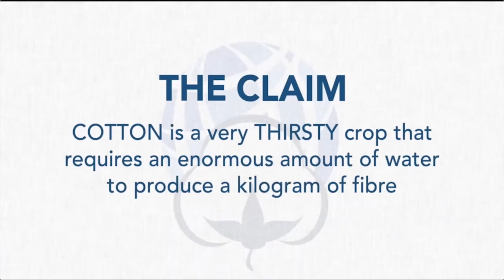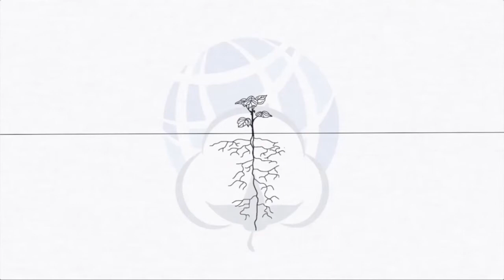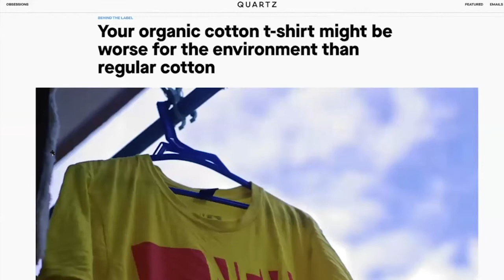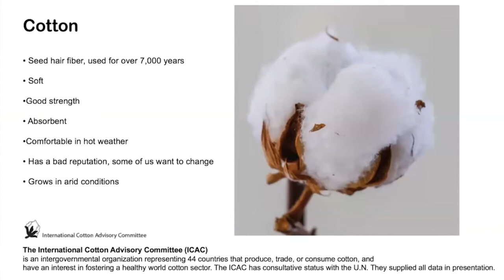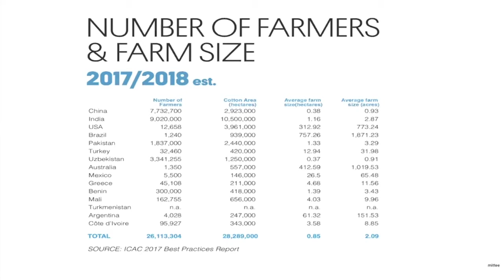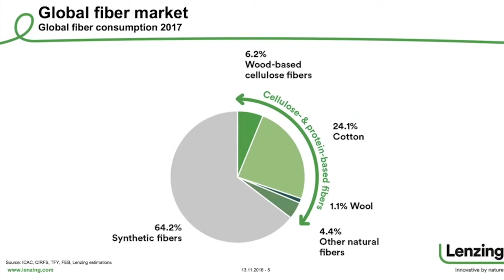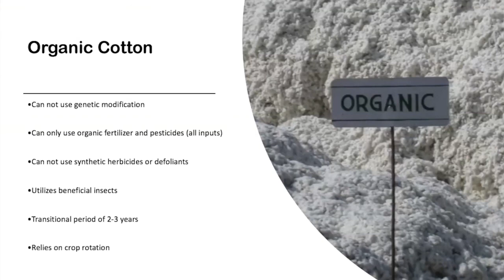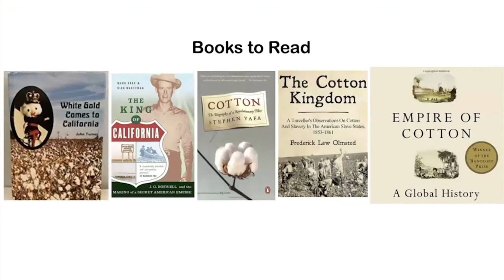TRANSFORMERS ED PAKISTAN DAY 01 Andrew Olah - Cotton (History / Future)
Transformers ED Pakistan by Transformers Foundation in Collaboration with Crescent Bahuman and Diamond Denim.

Transformers Foundation is back with its student and consumer facing educational event Transformers ED, this time catered to the Pakistani denim community.  Transformers ED Pakistan in collaboration with Crescent Bahuman and Diamond Denim by Sapphire Group will be entirely online with all panels and presentations being held in english.

This event was held on  September 14th, 15th, and 16th 2021

Transformers ED Pakistan event spotlights solutions being created by leading members of the Pakistani denim community, as well as the denim industry at large. Presentations and panels discuss challenges and innovation in fashion and specifically denim production, the progress in forming a responsible Denim supply chain, the logistics for successful textile recycling and circular business models, creative branding and denim trends, as well as help students and consumers in Pakistan understand the current challenges and opportunities for improvement and innovation.

September 14 Technology Day panels and presentations explore the first links in the supply chain from fibres to dyeing. Topics include natural, man made cellulosic, and synthetic fibers, and chemical management in fabric production.

September 15 Sustainability and Responsibility Day panels and presentations analyze what responsibility in the denim industry means through circular production. Industry experts and innovators will give updates and insights into the latest textile recycling developments, Cradle to Cradle approaches, how to make the right sustainable choices, what social responsibility looks like in the denim industry, and a special presentation from ZDHC and the Conscious Fashion Campaign on the United Nations Sustainable Development Goals.

September 16 Design and Trends Day panels and presentations will focus on fashion trends, inspiration, creative design and career planning. Students and consumers will learn how to conduct good research and find the best sources of inspiration, what the future of sourcing looks like and how to prepare, creative branding and design, and how trends have changed over the years and where we are at with denim now.

Transformers ED aims to educate students and consumers on best practices and innovation led by industry veterans and experts. Transformers Foundation believes that responsibility and transparency begin by educating upcoming designers and denim professionals before entering the workplace and that education should be available and accessible to all.

“Our Transformers ED events have made a huge impact on denim students around the world and we are only just getting started. Being able to equip students and upcoming denim professionals across the globe with the information they need to change the future of the denim industry is one of my greatest joys,” said Andrew Olah, founder of Transformers Foundation and Kingpins Show. “We are collaborating with two of Pakistan’s vertically integrated denim companies to foster sustainability literacy for Pakistani students and we couldn’t be more excited.”

Speakers include: Alberto de Conti of Rudolf Group; Ali Abdullah of Diamond Denim; Alice Tonello of Tonello; Andrea Venier of Officina+39; Ariadna Alcalde of Eco Intelligent Growth; Ayesha Barenbladt of Remake; Ebru Ozaydin of Lycra; Jean Hegedus of Lycra; Mr. Kanwar Usman of ICAC; Katie Doherty of YKK; Kelly Burton of Textile Exchange; Kerry Bannigan of Conscious Fashion Campaign; Mariella Noto of ZDHC; Michael Kininmonth of Lenzing; Miguel Sanchez of Transformers Foundation; Nick Williams, author of Denim Branded; Rashid Iqbal of NDL; Roberto Camera of Nearchimica S.P.A.; denim consultant Rowan Hunt; denim consultant Salli Deighton; Towonda Vaughns of AGI; Zaki Saleemi of Crescent Bahuman; hosted by Mohsin Sajid, founder of Denim History.

About Transformers Foundation:

Transformers Foundation is the unified voice representing the denim industry and its ideas for positive change. It was founded to provide a thus-far missing platform to the jeans and denim supply chain and a central point of contact for consumers, brands, NGOs, and media who want to learn more about ethics and sustainable innovation in the industry.

We represent the denim supply chain: from farmers and chemical suppliers to denim mills and jeans factories.

About Crescent Bahuman:

Crescent Bahuman, Pakistan’s first vertically integrated denim facility was inaugurated in 1995. Since then, CBL – as it’s lovingly known in the industry

About Diamond Denim by Sapphire Group:

Diamond Denim is one of the branches of Sapphire Group; a conglomerate with a turnover of 900 million USD.